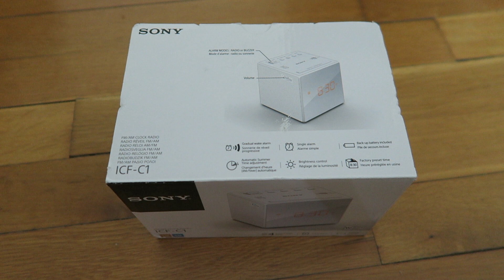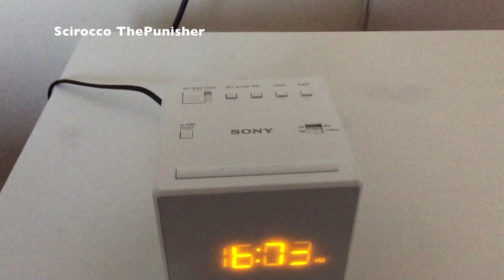NEW 2021 SONY ICF-C1 FM/AM Clock Radio - Unboxing